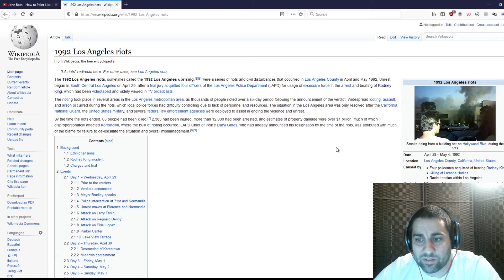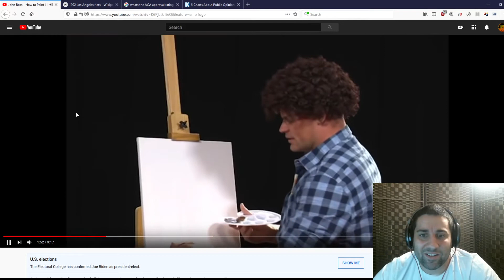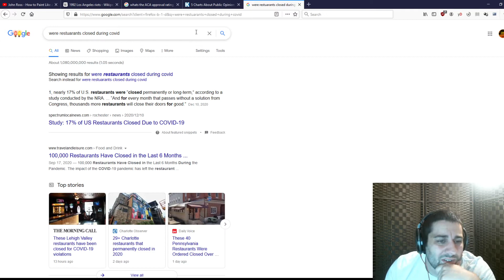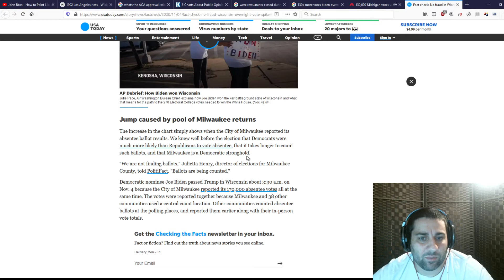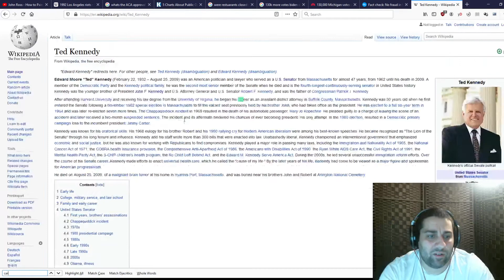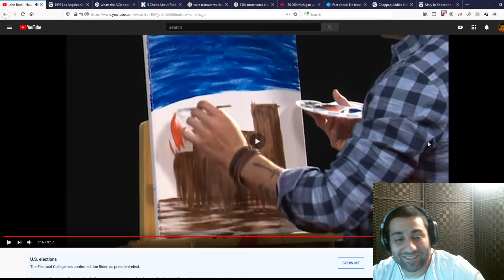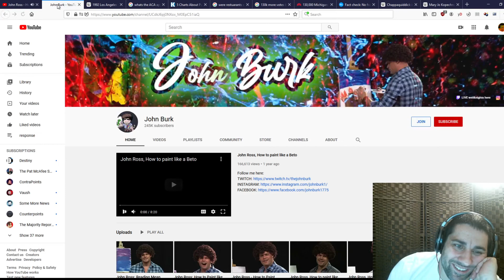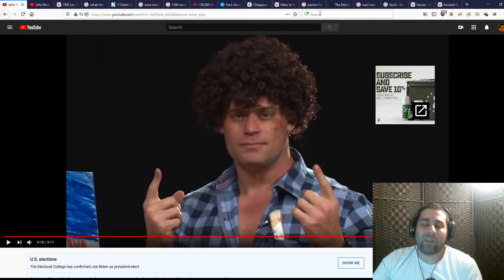John Burk's a clown, but not the way he wants to be :(